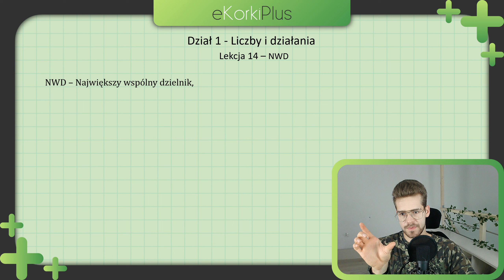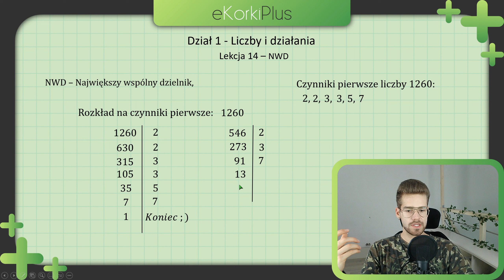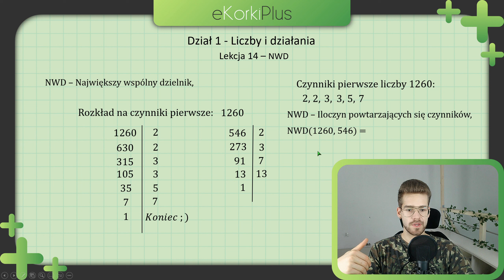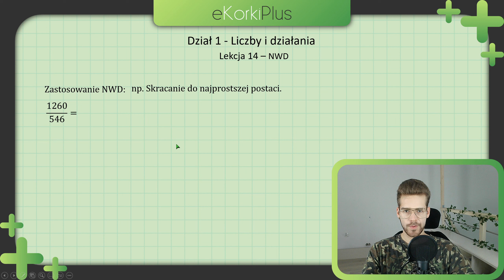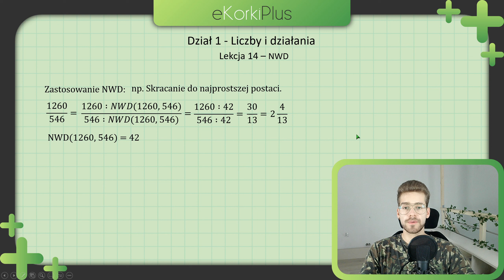NWD Największy wspólny dzielnik - Matematyka E8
NWD Największy wspólny dzielnik - Dział 1 Lekcja 14
Jest to bezpłatna lekcja matematyki z kursu przygotowującego do egzaminu ósmoklasisty "eKorkiPlus".

Lekcja jest mocno powiązana z następną lekcją 14,5 "NWW Najmniejsza wspólna wielokrotność - Matematyka", na której omawiam różnice pomiędzy NWD a NWW i opisuje jak obliczać NWW.

Lekcja jest przeznaczona dla 8-kalsistów, dla wszystkich uczniów szkoły podstawowej ale również dla wszystkich, którzy chcą odświeżyć sobie matematykę z szkoły podstawowej.

Na tej lekcji omawiamy takie zagadnienia jak:
• rozwinięcie skrótu NWD,
• rozkład na czynniki pierwsze,
• obliczanie NWD / obliczanie największego wspólnego dzielnika.

Szablon graficzny prezentacji:
Eryk Niedziela